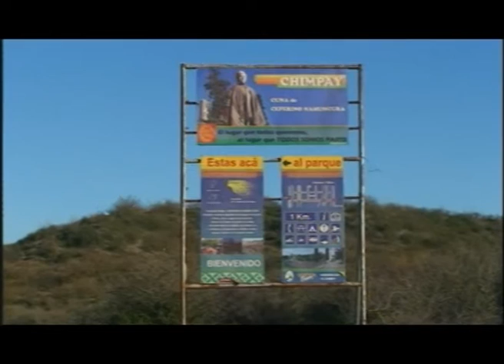Chimpay: Operativo de tránsito durante el fin de semana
Seguimos informando de la semana de la fe y hablamos con el subcomisario Daniel González, jefe de seguridad vial del valle medio, quien habla sobre el operativo de seguridad vial y los recaudos para quienes viajen a Chimpay en estos días y fundamentalmente el